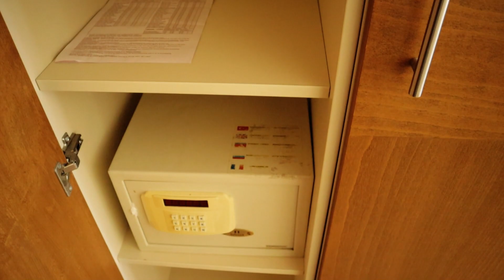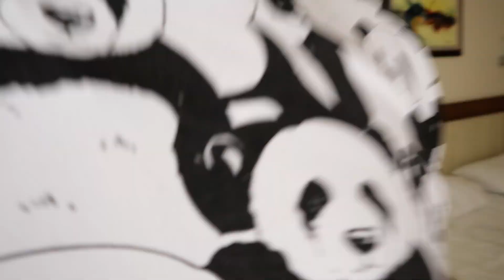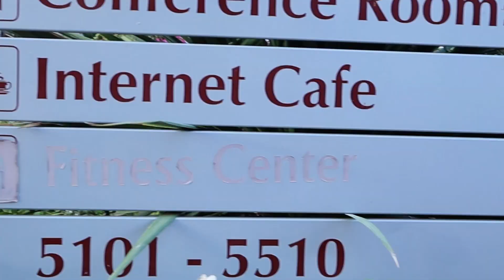ОТДЫХ В ТУРЦИИ. ПОЖАРЫ, КАЧАЛКА И МНОГО ДРУГОЕ...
ВОУУУУУУУУУУУУУ, доброго дня бро. Садись поудобнее и кайфуй от красивого вида.
ОТДЫХ В ТУРЦИИ.
ПОЖАРЫ, КАЧАЛКА И МНОГО ДРУГОЕ...